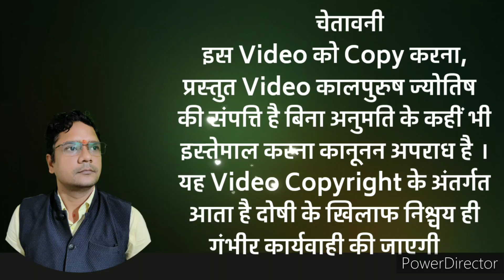shani gochar 2023|वृष राशि फल 2023| शनि अपनी राशि कब बदलेंगे